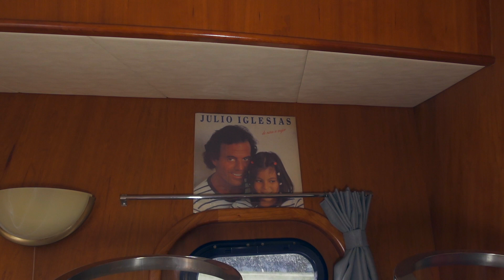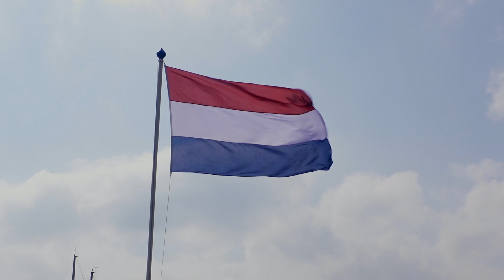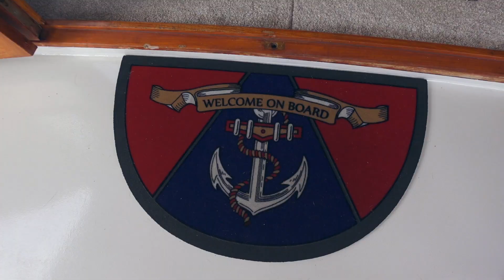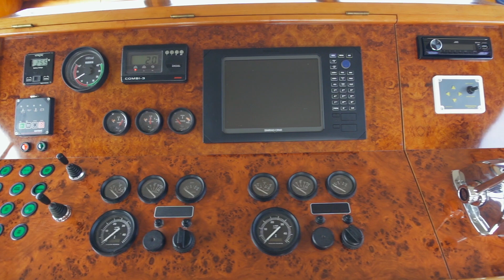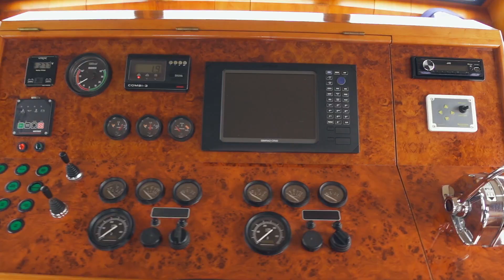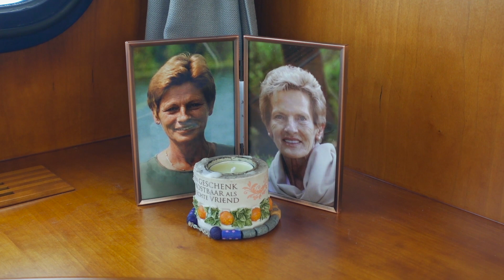Kinderdroom kwam uit! Van roeiboot naar luxe motorjacht! BINNENKIJKEN #4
In mijn nieuwe serie 'Schipper mag ik binnenkijken?' neem ik een kijkje aan boord bij mensen die mij hun trots laten zien.

In deze aflevering neem ik een kijkje aan boord van de Savannah. Het 16 meter lange motorjacht van Raymond en Mark ligt op een prachtige plek in Oude Wetering, maar het liefste zijn ze op pad op de vaarwegen in ons land. Raymond is watersporter in hart en nieren en is van kleins af aan al op bootjes te vinden. Hij heeft er al heel wat versleten, maar met de aanschaf van de Savannah kwam zijn kinderdroom uit. Ik krijg een uitgebreiden rondleiding door het jacht en er komt ook nog een bijzonder verhaal boven drijven.

Credits aan:

Titelsongwriter.                         JasonvanVelzen.com